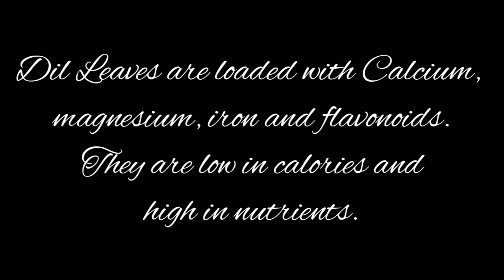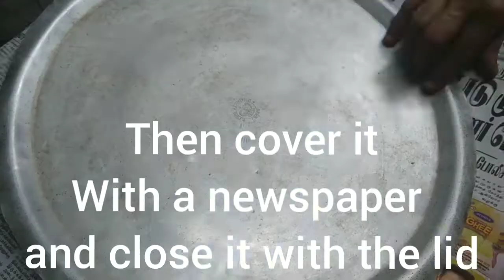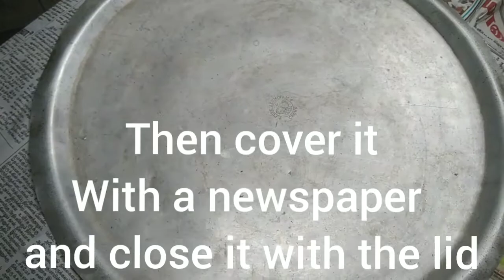Suva Bhaji cake | Dil Leaves Cake | Suva ki Bhaji | Suva Bhaji Recipe